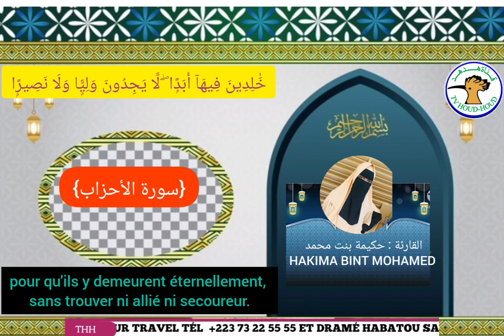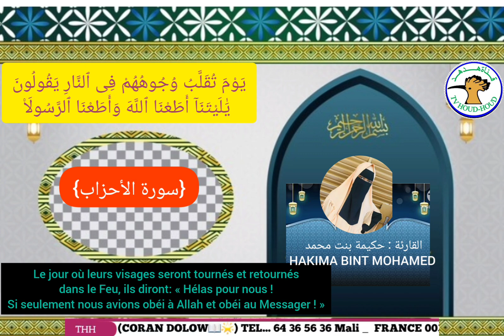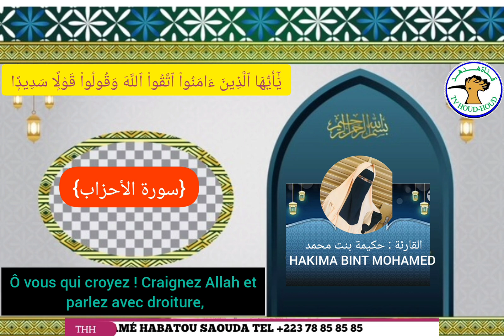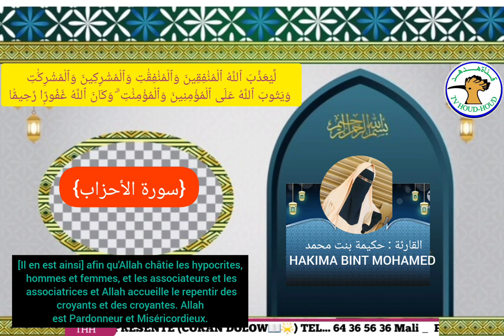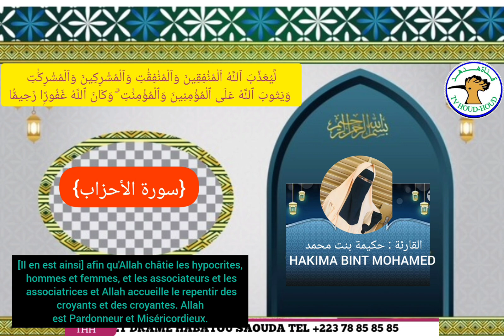(CORAN DOLOW 📖🌟🌟)N°46 *HAKIMA BINT MOHAMED`` 📖💫🥰*TV HOUD HOUD 📺 Vous Présente CORAN DOLOW 📖🌟🌟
(CORAN DOLOW 📖🌟🌟)N°46 *HAKIMA BINT MOHAMED`` 📖💫🥰*
TV HOUD HOUD 📺 Vous Présente CORAN DOLOW 📖🌟🌟
*TV HOUD HOUD* VOUS PRÉSENTE VOTRE ÉMISSION PRÉFÉRÉE CORAN DOLOW

CORAN DOLOW*) ~N°46~
*Invité Du jour * "HAKIMA BINT MOHAMED`` ```

~TV HOUD HOUD~